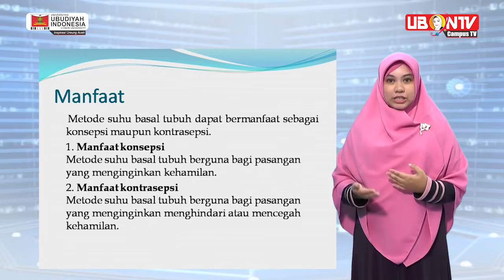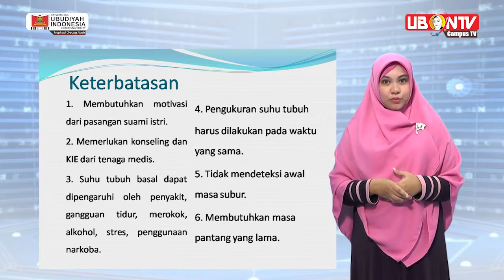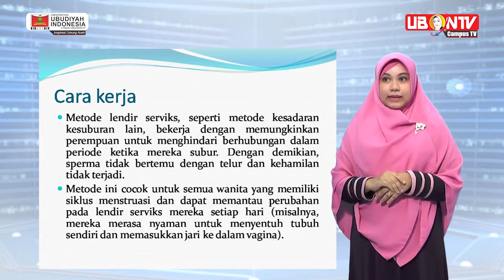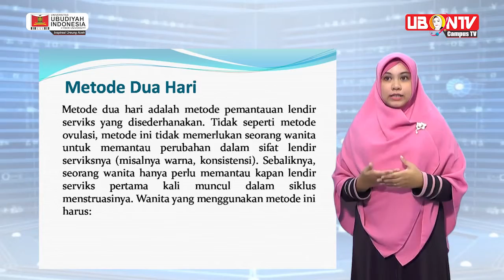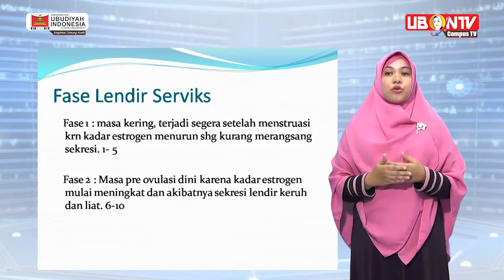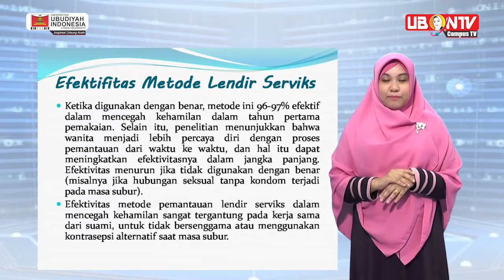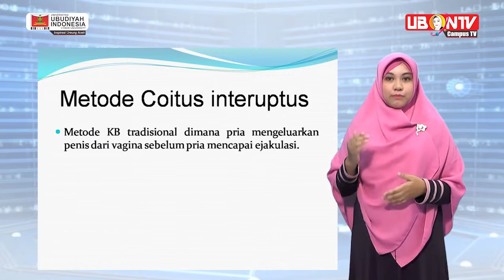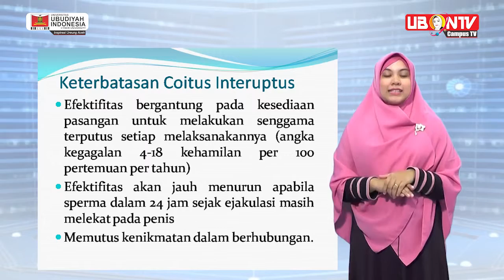E Learning Metode KB Alamiah Part 2